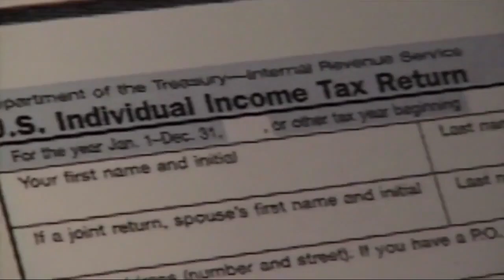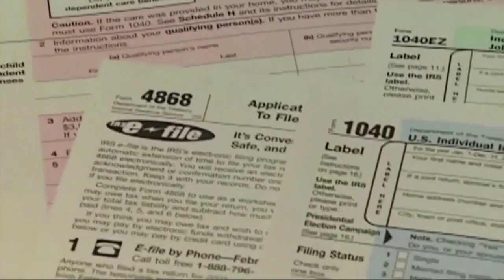WXYZ 7 Action News Detroit Latest Headlines | February 22, 12pm